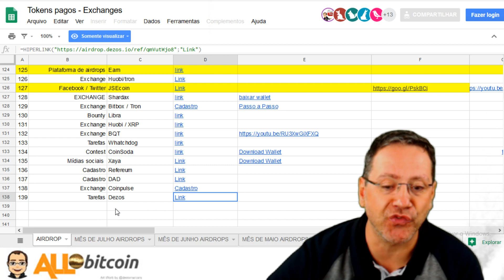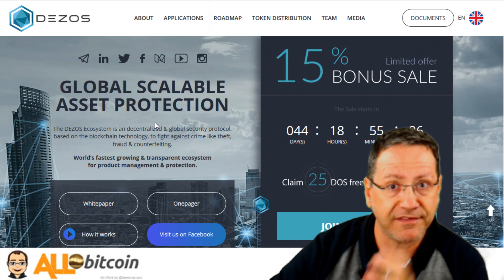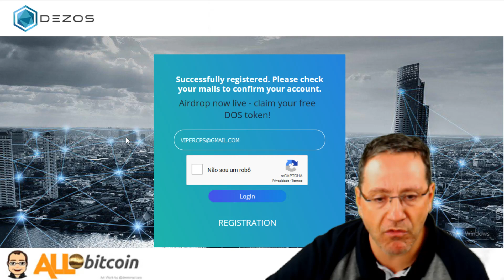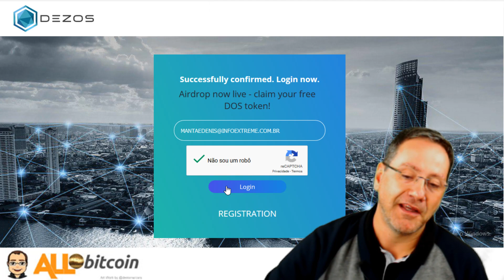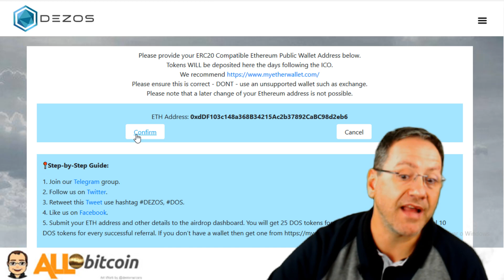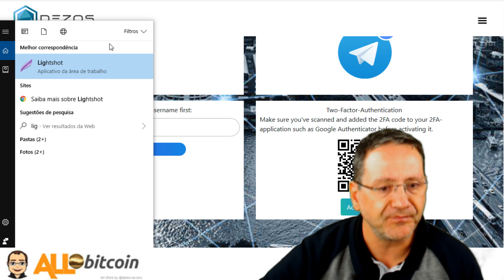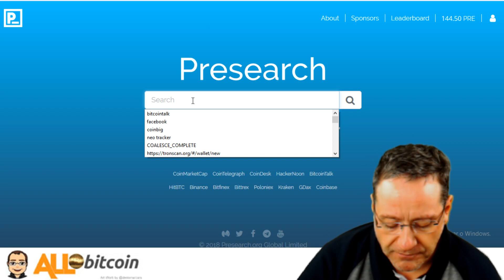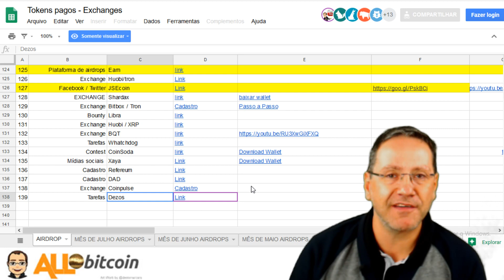Airdrop R$ 20,00 - Direto da Suiça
10 airdrops novos Topppp

Link direto Blog - todos os airdrops são postados antes no Blog

Não se esqueçam das tarefas diárias, estão em amarelo na lista
Hoje